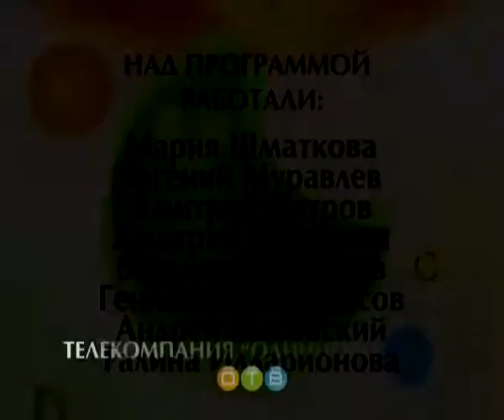Формула здоровья 08 12 2017